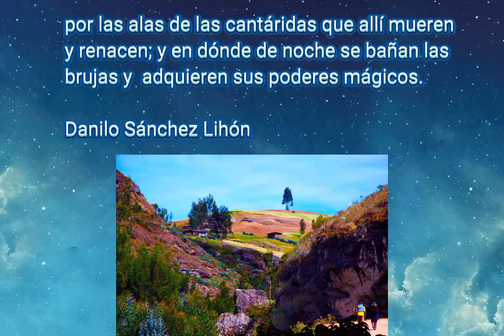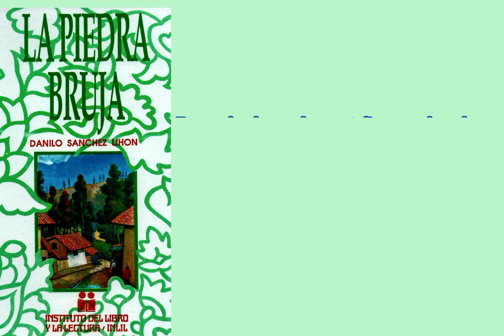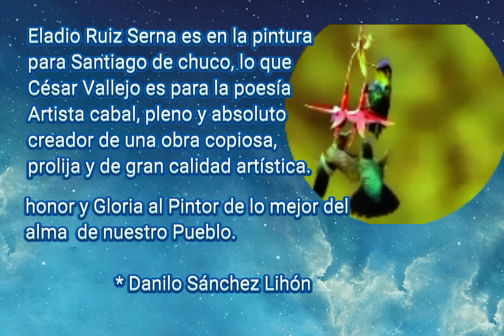" La Piedra Bruja" Dr. Danilo Sánchez Lihón